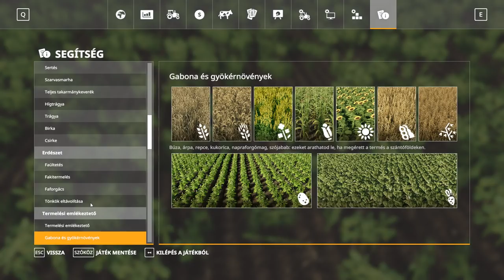Farming Simulator 19 TUTORIAL. Sok pénzt gyorsan 2.RÉSZ